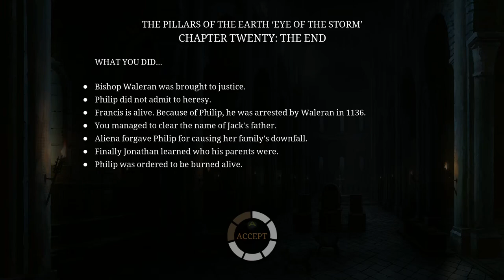Pillars of the Earth - Book 3 - 18 Ch 20 End #3 Search for Remigius, Philip's sentence